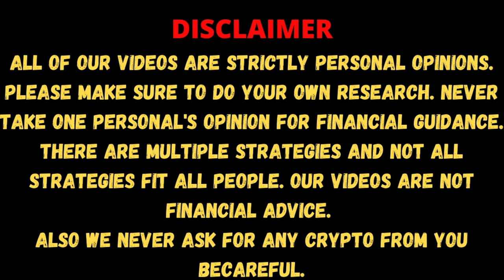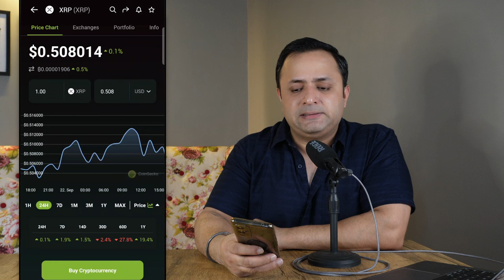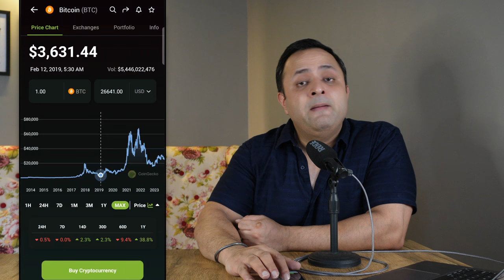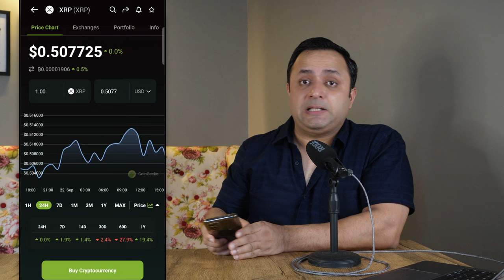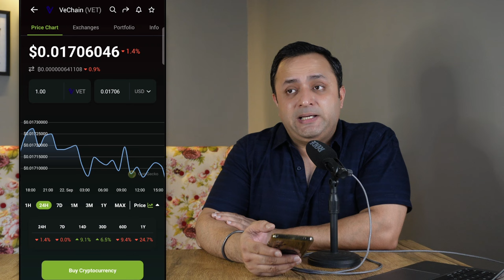XRP Growth Secrets: Unveiling My Short Term and Long Term Plan | VeChain New Wallet | Cryptocurrency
Ripple (XRP) has a huge potential for the long run, and also for the upcoming Bull Season, is it for the last time that we see XRP in the current levels which is around $0.50, where we speak about the plans of Ripple and their industry tie-ups along with the price targets for XRP in upcoming Bull Run and years after that.

We also speak and see the new wallet release of VeChain who have come up with a new VeWorld Wallet, how to setup and store your VeChain (VET) Crypto in this beautiful looking interface provided by the team of VeChain.

Let's Discuss.

Crypto Exchange: 👇

Refferal Code - sc3r
Refferal Code - c4hj2223